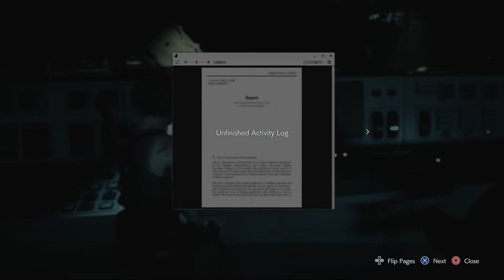I Hate Hunters - RESIDENT EVIL 3 REMAKE - PART 10